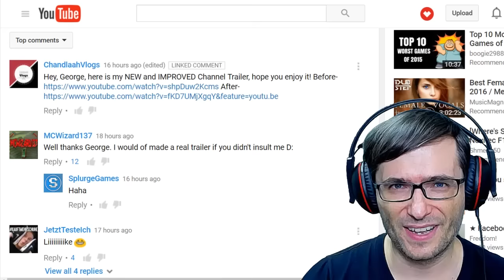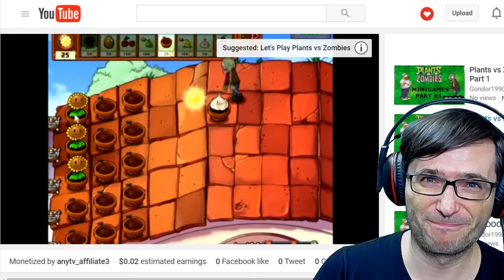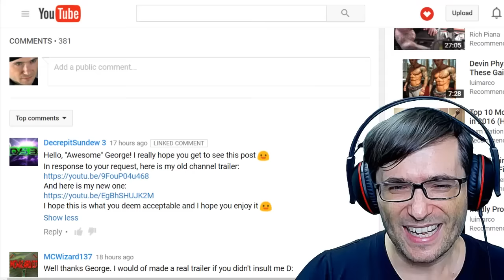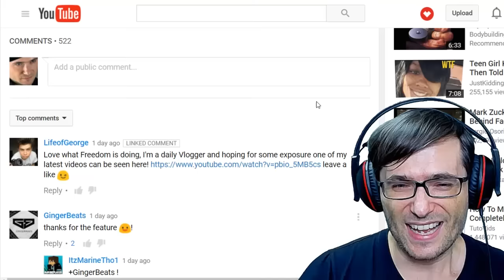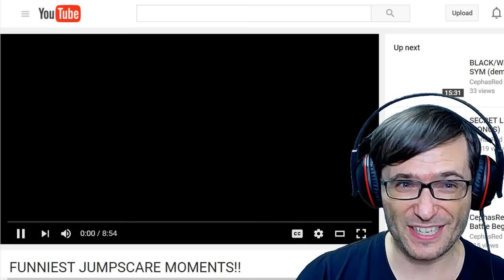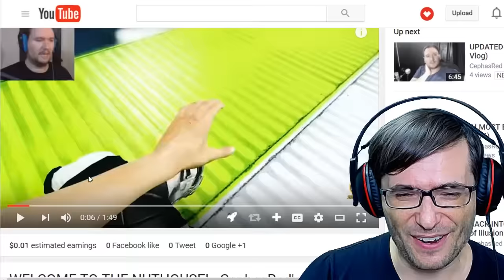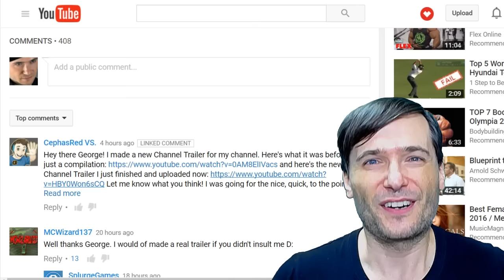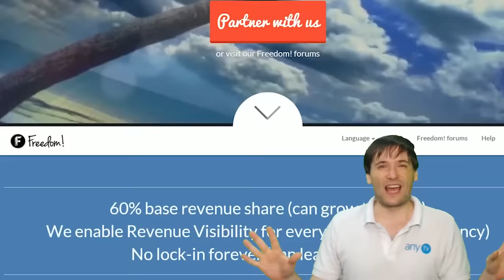★ Your improved channel trailers!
More tips to improve your channel trailer and help you grow faster, and a new contest at 6:59!

▼ Links

▼ Heartbeat

▼ Freedom!

▼ Music